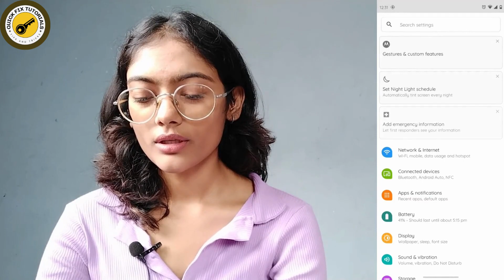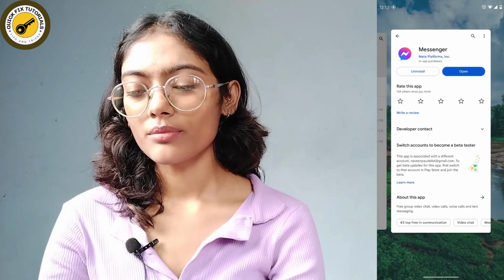How To Fix Messenger Create A Room Problem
Welcome to QuickFixTutorials! In this tutorial, we'll guide you on how to fix the Messenger Create A Room problem. If you're experiencing issues while trying to create a room on Messenger, don't worry! We've got you covered with our step-by-step troubleshooting guide.

We'll address common problems users encounter during the room creation process and provide effective solutions. Our aim is to help you create a room on Messenger without any hassles, ensuring you can connect and chat with your friends seamlessly.

Timestamps:
00:12 - Introduction to Fixing Messenger Create A Room Problem
00:35 - Common Issues with Room Creation
00:59 - Step-by-Step Solutions to Fix Messenger Room Creation Error